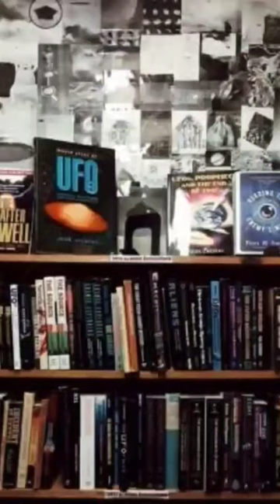Cryptidcore aesthetic video cryptids 🎃🎃🎃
Song: Glue man, by The Miscreants